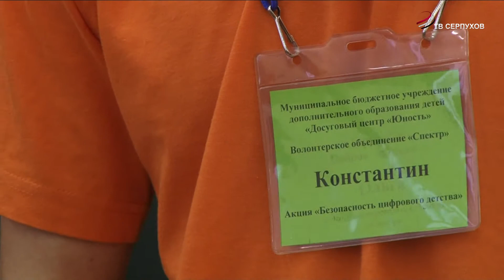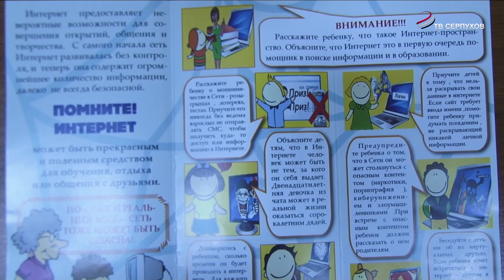Чтобы интернет был безопасным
В школах Серпухова провели Единый  урок  по безопасности в сети